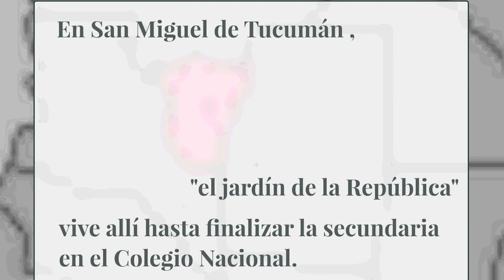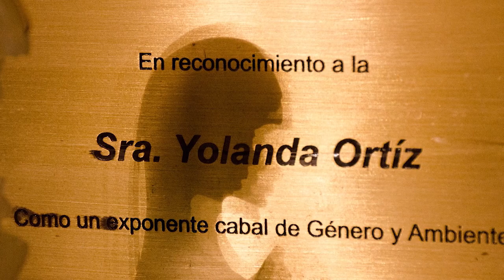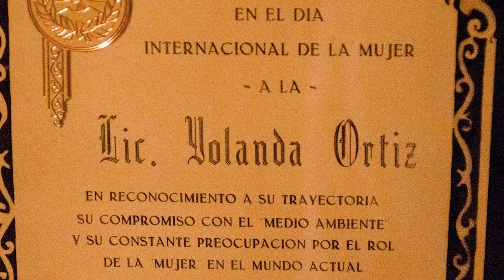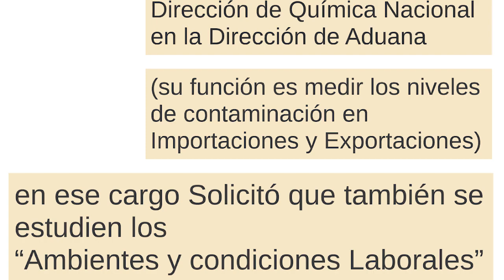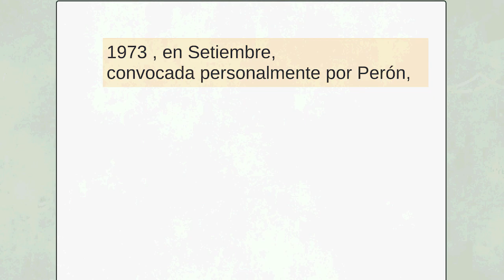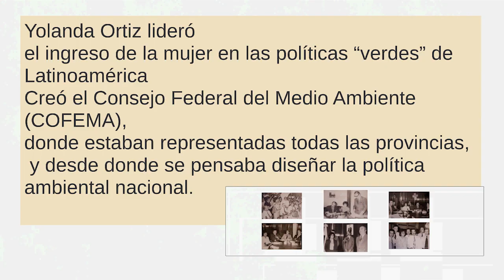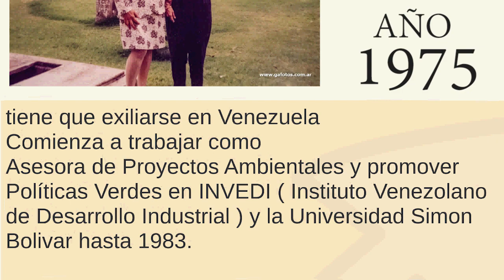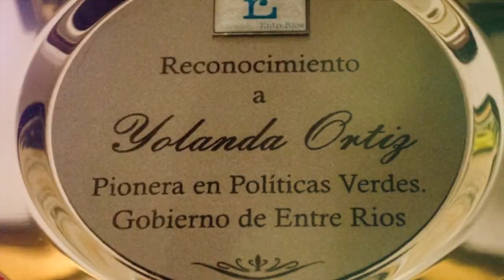Yolanda Benjamina Ortiz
Edición: Agustin Marcenaro

Canal de YouTube: Francois Soulard
Titulo: Siguiendo el corazón de la educación ambiental
presentado por Traversées

Canal de YouTube: TECtv La Señal de la Ciencia
Titulo: Mujeres de ciencia: Capítulo 5: Medioambiente y Ciencias de la Atmósfera (2013)

Canal de YouTube: CIPDH / UNESCO Oficial
Titulo: 1° Pre COP22 (en el seminario "Conciencia: Diálogo Interreligioso, Intercultural y Cambio Climático".) 2016

Fondos Musicales:
Latinoamérica - Calle 13 Remix Instrumental
Fragmento de Latinoamérica - Calle 13 Feat. Totó La Momposina, Susana Baca & María Rita

Los Videos y Musicas recopilados de internet para este homenaje tienen sus propias autorias y esperamos que nuestro sentido cooperativo e integrador les sea grato ya que la esencia y función de este compilado es de valor educativo y cultural.

00:00:00 yolanda ortiz es química fue la primera
secretaria de recursos naturales y
00:00:06 ambiente humano de la nación durante la
tercera presidencia de perón y lideró el
00:00:10 ingreso de las políticas verdes de
nuestro país y latinoamerica
00:00:22 cuando llegó del Tucumán y se instaló en buenos aires
00:00:33 creía que iba a ser monja y se encontraba sola
00:00:39 amor por la naturaleza recordaba las tardes que iba con su papá allá en el
00:01:26 química cuando vi que podía desarrollar mi costado social de ocuparme de los
00:02:08 La mujer debía estar junto al hombre no adelante no atrás sino al lado
00:02:42 pero además es esencialmente educadora es buena administradora son dos cosas
00:03:58 el mayo francés que tenía por supuesto muchos objetivos pero no era menor de medioambiente
00:05:10 estructuras mentales para poder abordar el problema ambiental que es complejo
00:05:30 naturaleza con la sociedad la que debe estar en una en una sintonía armónica y
00:06:26 tóxicos y todo es y dependíamos de economía y la mayor resistencia la
00:06:40 mayor valor estratégico para cambiar los hábitos
00:07:14 porque no podemos estudiar un objeto sin considerar el contexto
00:08:15  en 1992 aceptó asesorar a la secretaria
00:08:40 tanto ciencia llama una toma de conciencia
00:08:49 educación ambiental logrando una madurez pero ese conocimiento se da desde el corazón
00:09:07 cuando no hay el espíritu de hacer las cosas en el lo ético y estamos buscando
00:09:21 que nos llevan por el por el mal
00:09:46 por supuesto que seguramente
también desde la otra vida estaré trabajando y...